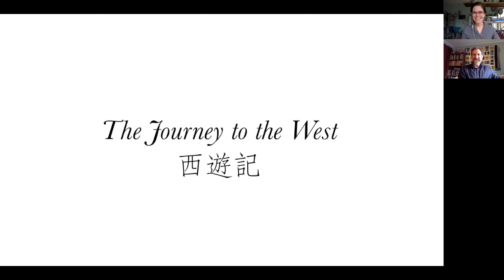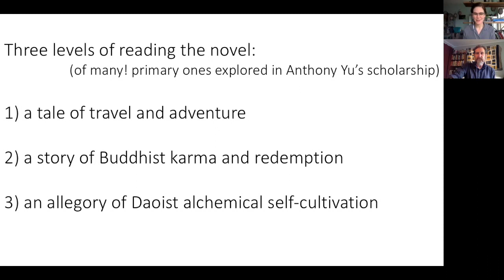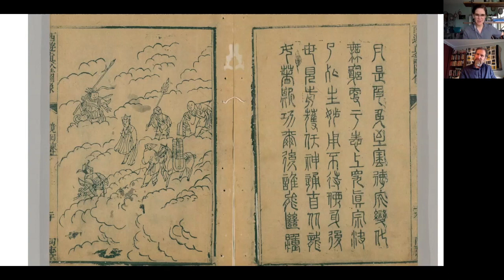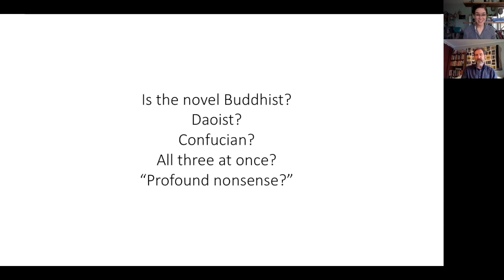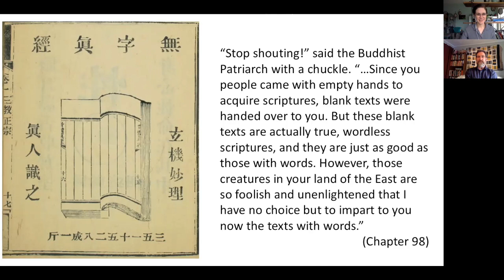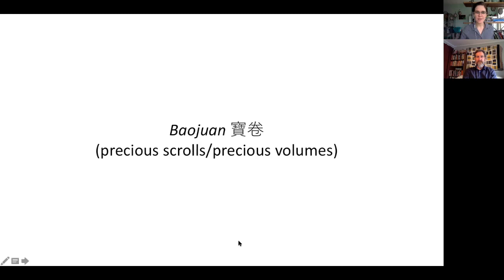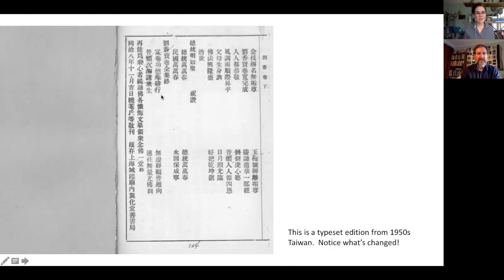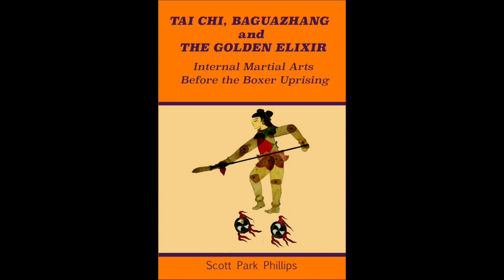Katherine Alexander on Journey to the West (Xiyouji)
Journey to the West with Katherine Alexander (an Introduction)

Katherine Alexander is a professor of Chinese Language and Literature at the University of Colorado at Boulder, and has a PhD from the University of Chicago. Her PhD dissertation, "Virtues of the Vernacular: Moral Reconstruction in late Qing Jiangnan and the Revitalization of Baojuan" addresses popular religious literature and culture in Jiangnan during and after the Taiping War.

Anthony C. Yu
::The Monkey and the Monk: An Abridgment of The Journey to the West (2006)

Anthony C. Yu
::The Journey to the West, Revised Edition, Volume 1 (2013)
[This volume contains an a scholarly introduction which we discuss at length]

00:05:00 Where does the 100 Chapter version (1592) of the story of the Monk and the Monkey traveling together to India come from?
00:07:31 Who is Xuanzhang?
00:12:50 The Xiyouji storytelling tradition has been continuous and continues today. See__Transforming Monkey: Adaptation and Representation of a Chinese Epic. by Hongmei Sun
00:15:00 Oldest Chinese feature film, from Xiyouji— “Pan si dong (Cave of the Silken Web)” - Duyu Dan - 1927
00:14:40 Three Levels from which the book can be read (Anthony Yu): 1. Adventure, 2. Buddhist karma, 3. Daoist Alchemy.
00:19:20 Theater as visualization of ritual and daoyin as character training and alchemy.
00:21:45 Tan Sanzhang (Tripitaka)
00:25:30 Waley Translation, quotes.
00:26:30 What good is a perfect heart that destroys all obstacles?
00:32:45 The Monkey! The mind-monkey. The Pig! The Sandy Monk and the Dragon Prince-horse. No perfect allegory.
00:37:45 Psychological takes? “The heart/mind is a monkey, the intentions are a horse.”
00:39:45 Structure of the “Novel”
00:42:00 Pervasive use of Daoist vocabulary
00:44:44 Comparing Xiyouji and Fengshenyanyi
00:48:00 Chapter 88—martial arts training, weapons, as a way of cultivating Dao.
00:51:00 Transgressive theatrical elements. Bare-sticks and their weapons.
00:56:30 Vernacular Language —How did people hear the text?
01:01:15 __Becoming Guanyin: Artistic Devotion of Buddhist Women in Late Imperial China by Yuhuang Li
01:04:09 Water Margin also see—Essay by Mark Meulenbeld,
01:05:33 Chapter 98—“The sacred texts are all empty!”
01:09:00 Emptiness as enlightened violence.
01:11:30 A critique of Buddhism? Learning about the Golden Elixir through comic theater?
01:15:14 Secret of the Golden Flower
01:18:06 Translating “Jing 精” Journal of Daoist studies Essays by Scott Park Phillips
Translation is about the Audience.
Solving Translation Issues.
01:25:00 In praise of footnotes!__A Thrice-Told Tale: Feminism, Postmodernism, and Ethnographic Responsibility, by Margery Wolf.
01:27:50 Teenage Psychic 通靈少女 (HBO)
[Note: this is a highly recommended tear jerker, great writing/story]

01:29:50 Katherine Alexander’s forthcoming research. The perceived high stakes of moral reform – averting future disasters and shoring up the Qing Dynasty against collapse – made for a fertile environment in which vernacular morality literature like baojuan proliferated.
01:33:00 What are Baojuan (Precious Scrolls)
01:50:50 Morality plays to save the world? How is the world made right?

Scott Park Phillips is the author of two books:
__Possible Origins, Chinese Martial Arts Theater and Religion (2016)
__Tai Chi, Baguazhang and The Golden Elixir, Internal Martial Arts Before the Boxer Uprising (2019)